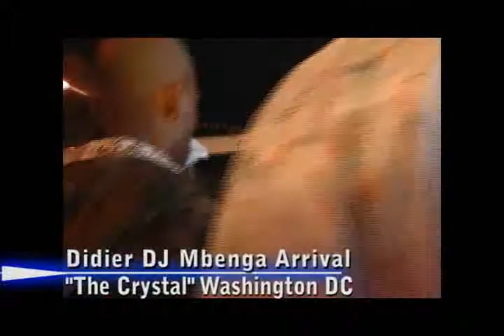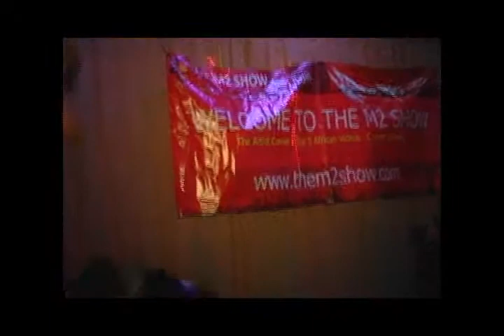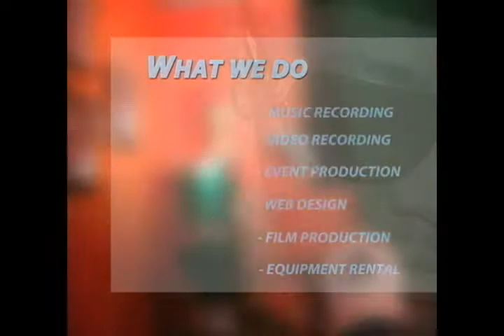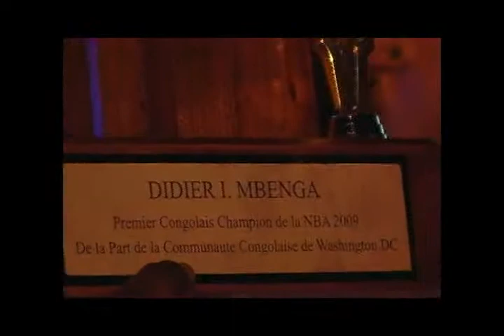Didier DJ Mbenga LA LAKERS #28 a Washington DC Part 1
Didier DJ Mbenga LA LAKERS #28 a Washington DC pour voir le president Obama. Il est recu par la communaute Congolaise de Washington DC. The M2 Show and Bakolo States were there live!